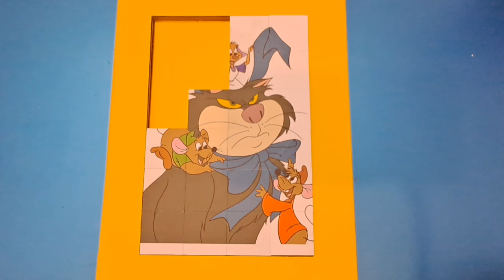disney princess jigsaw puzzle cinderella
disney princess jigsaw puzzle